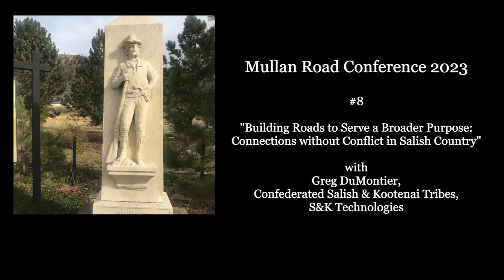Mullan Road Conference 2023 - Building Roads to Serve a Broader Purpose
The annual Mullan Road Conference is held along the 624-mile historic Mullan Military Wagon Road between Fort Benton, head of navigation on the Missouri River, and Fort Walla Walla, head of navigation on the Columbia River. Greg Dumontier of the Confederated Salish & Kootenai Tribes presents a lecture entitled "Building Roads to Serve a Broader Purpose...Connections Without Conflict in Salish Country" (2023).